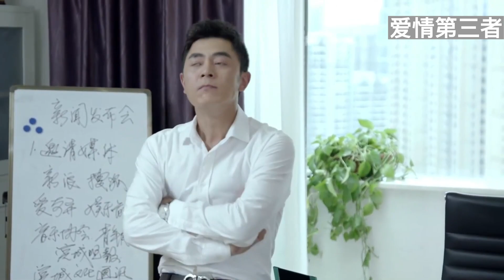靳东最新电视剧【都市感情剧】爱情第三者20|靳东包养小三杨幂忍无可忍提出离婚，怎料小三竟是闺蜜，杨幂一张白纸让靳东破产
更多好看经典的中国电视剧：
主演：靳东、潘虹、童蕾领衔主演。
剧情简介：该剧讲述了一个家庭三代人之间关于亲情和责任的故事。